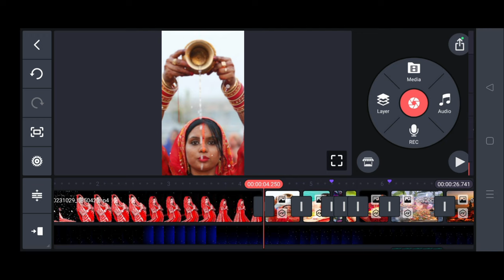Chhath Puja Special Dj Status Editing | Kinemaster Editing 2023 |Chhath Puja Dj Status Video Editing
Coming Puja Dj Status Editing | Kinemaster Editing 2023 | Chhath Puja Dj Status Kaise Banaye

⏩᯽᯽ ᴀʟʟ ᴍᴇᴛɪʀᴀʟ ʟɪɴᴋ᯽᯽ 🔰

Dj Status
Nind Ave Na Ratiya Me Whatsapp Status Video
Nind Ave Na Ratiya Me  Bhojpuri Dj Status
4k Utra HD Full Screen Status Video Editing
New Shake Effect Alight Motion
Cnnatn Puja status editing
chhath Puja video editing
chhath Puja video editing 2023
chhath Puja status editing 2023
chhath Puja status Status Editing
chhath Puja status Kaise Banaye
chhath Puja Dj Status Editing Kinemaster
trending video editing alight motion
Chhath Dj Status status editing
new trending video editing 2023 Kinemaster
new Chhath puja status editing alight motion
Chhath puja status editing alight motion
trending video editing alight motion 2023
new trending dj status editing in kinemaster
kinemaster new editing
kinemaster status video kaise banaye
kinemaster status video kaise banayenge
dj video status kaise banaye kinemaster